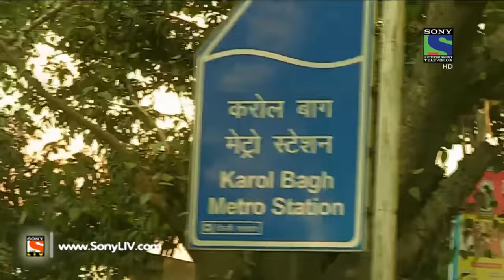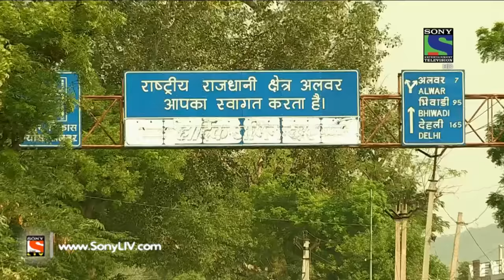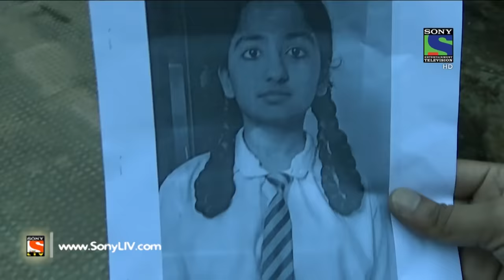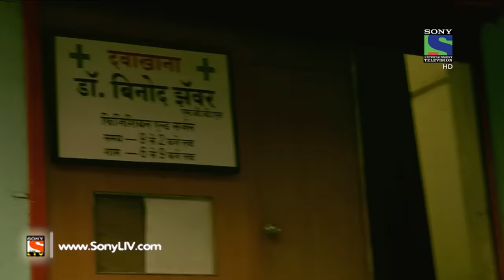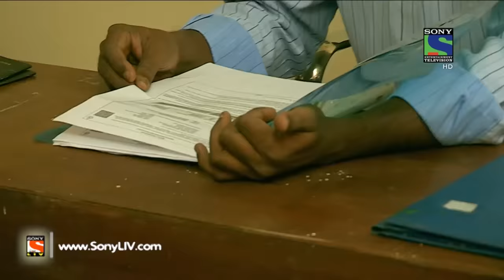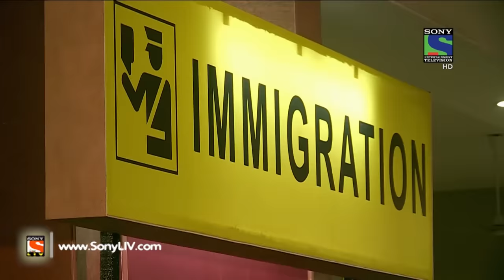Crime Patrol Dial 100 - क्राइम पेट्रोल - Goli Number-10 - Episode 5 - 2nd November, 2015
In this episode of Crime Patrol, we will be exposing a child trafficking racket. In this case, a schoolgirl was abducted by a member of a NGO which served Mid-day meal to students. Asha was abducted from Delhi and was taken to Alwar in Rajasthan. Several middle men were involved in this racket. Want to know what happened with Asha? Will Asha return back to her parents? Can officers bust this racket? Want to know more? Find out all here!